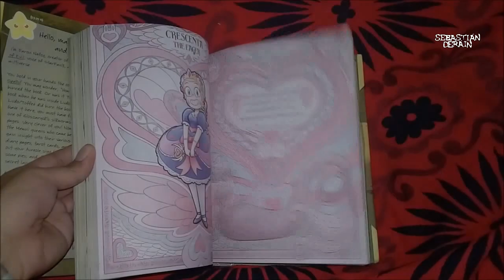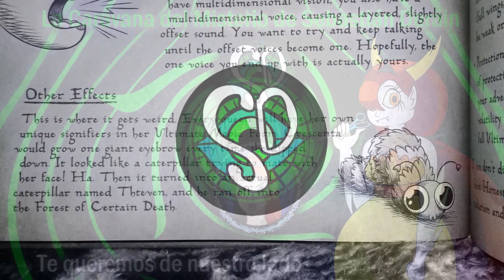El Misterio de Glossaryck *Sebastián Deráin*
Un poco de análisis sobre Glossaryck y su habitación.